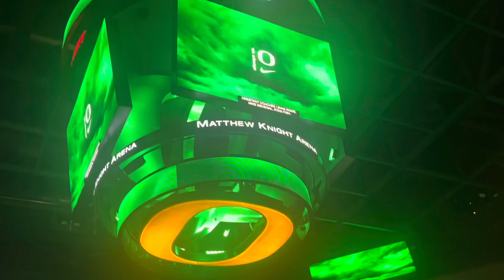Michigan at Oregon Men’s Basketball Gameday Vlog!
As a lifelong Michigan fan and a current student at University of Oregon just seeing my two favorite schools play a heck of a game was amazing! Can’t wait for the Ducks to join the Big Ten next year! Sco Ducks and Go Blue!